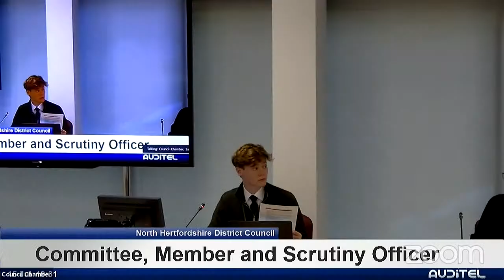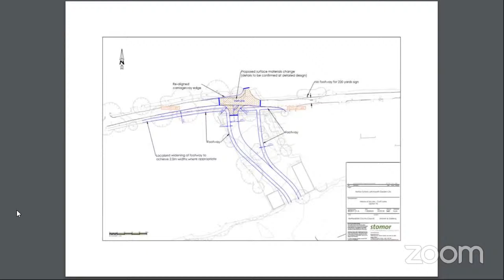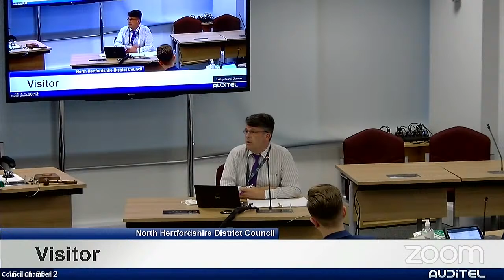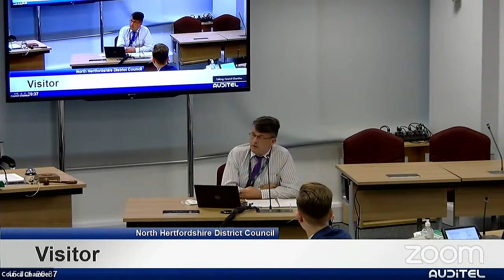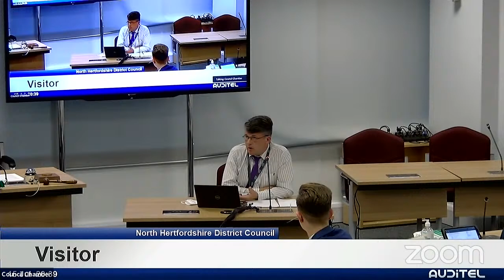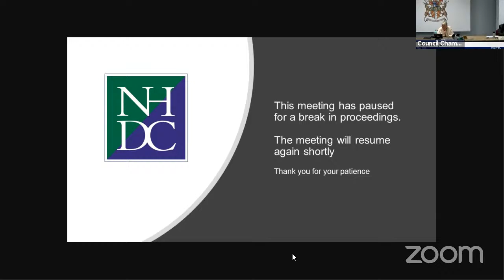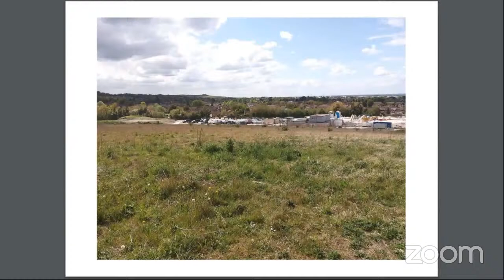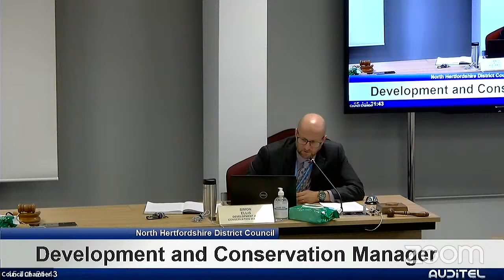Meeting: Planning Control Committee